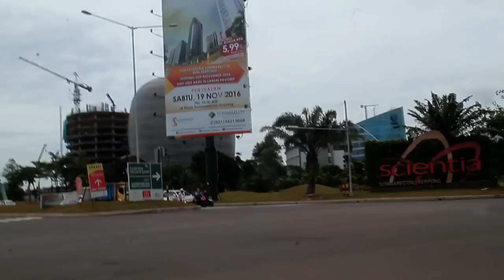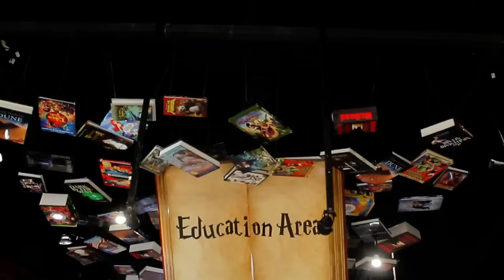MAIN KE STUDIO RCTI ,SEHARIAN MEETING MIKOVLOG VLOG ARTIS INDONESIA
di video ini gua lagi ngevlog ,ikutin artis2 sekarang ,ahhahha , vlog artis indonesia ,ketika gw maen ke jakarta ,dan meeting seharian ,terus ke kantor MNC tv di kebun jeruk jakarta pusat